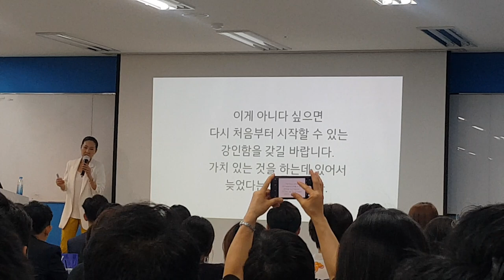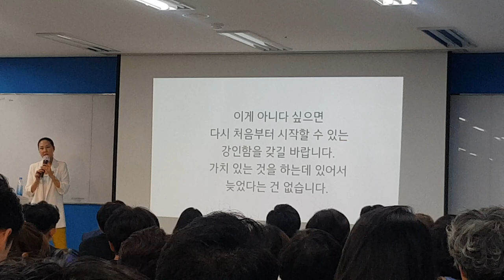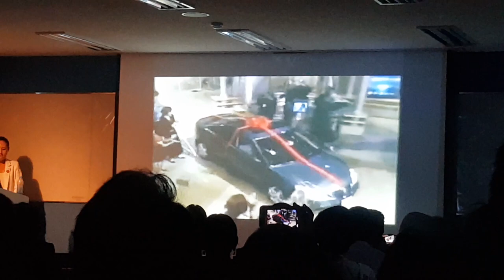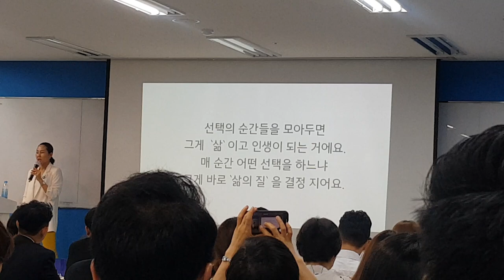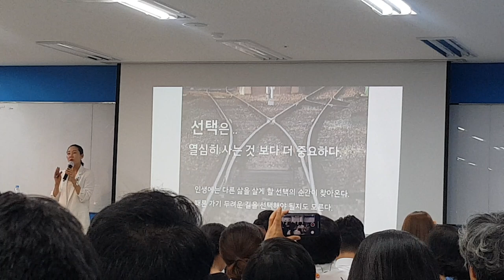WINWIN그룹 PA 이창미 최고의 순간을 기억하라! 3